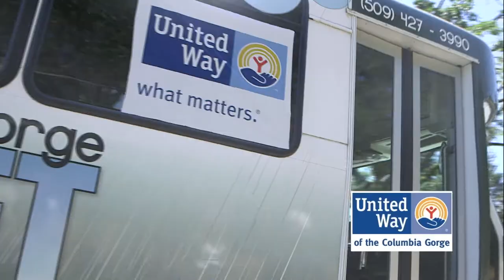United Way 2020 60 sec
Christine Baratoff, Executive Director of the United Way of the Columbia Gorge hosts this short informative video. Learn where and how your dollars are allocated through the United Way of the Columbia Gorge for assisting local agencies, and what you can do support people in need.

Executive Producer: Christine Baratoff. Produced by Laughing Deva. Written and directed by Michael Friend. Videography and post production by John Hardham. Music by local artist Parker Kennedy, used by permission.